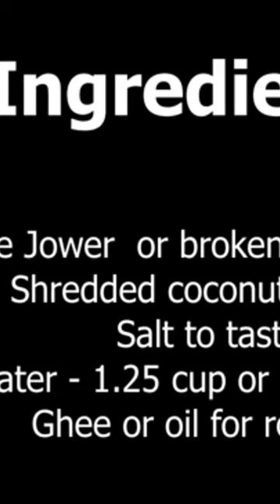jowar dosa using just 2 ingredients